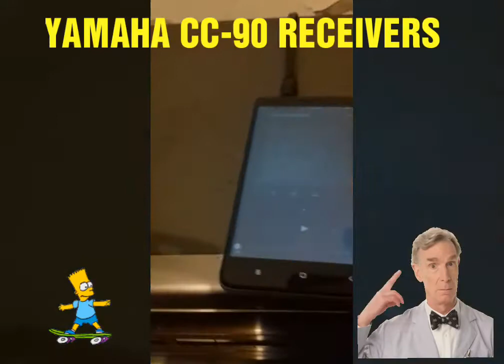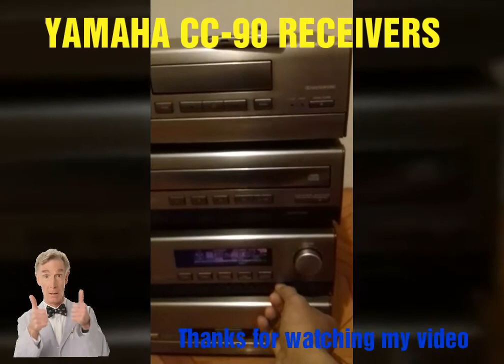Vintage Yamaha Home Stereo Receivers (CC-90)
Vintage Yamaha Home Stereo Receivers